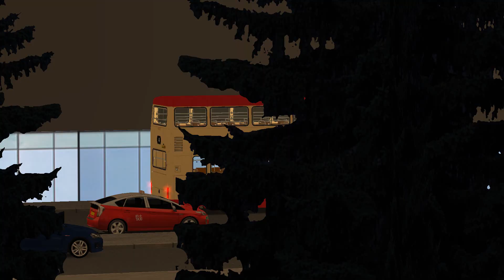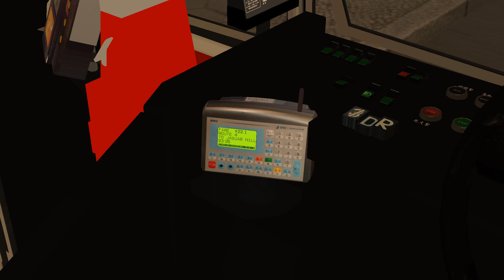OMSI 2 CherryLand 4 櫻桃火車站→積架山火車站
用車(Car):DC9306(M21)(By Naphthalene the bus tuner in OMSI)